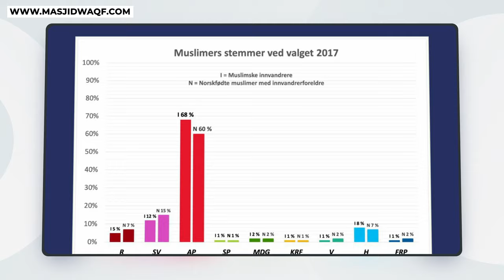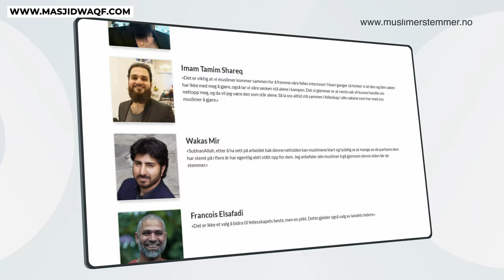Rise of the Muslim Civil Rights Movement! | Mohammad Hijab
✅ Making Dhikr!

Please donate and help establish this Masjid and earn your reward